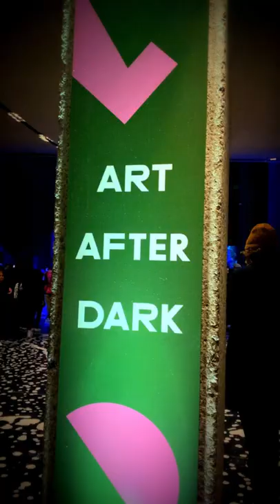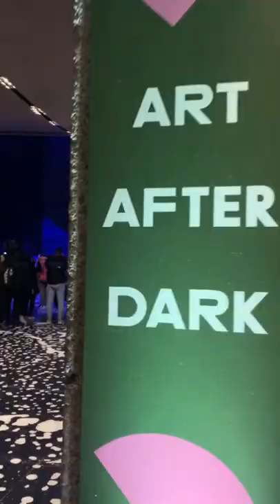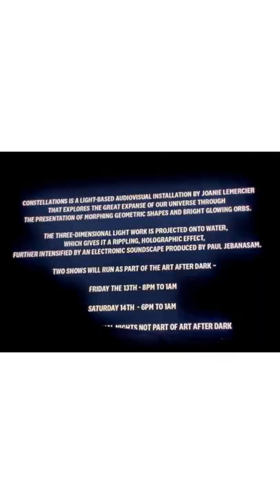ART AFTER DARK 2022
Discover the dynamic depths of a city with culture in its veins. In an exciting program spread over two nights, attendees are allowed rare and intimate access to free evening art events as doors open after dark at the NGV, Art Centre Melbourne, Fed Square, ACMI, State Library of Victoria and Melbourne Museum.